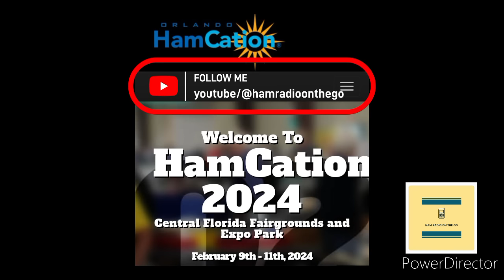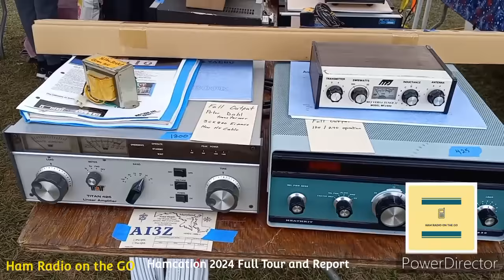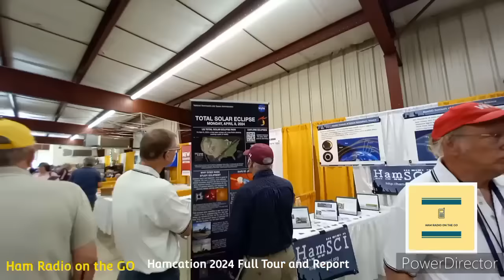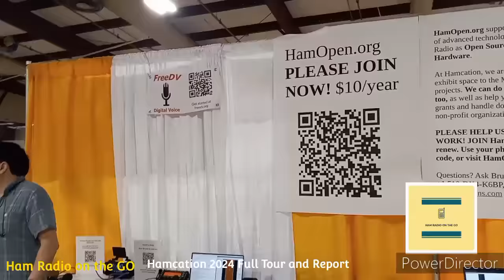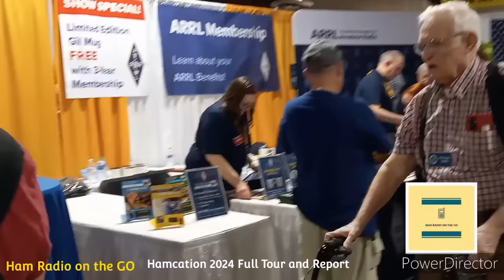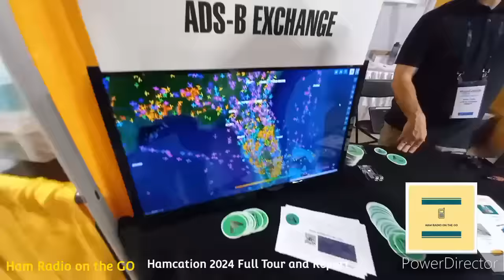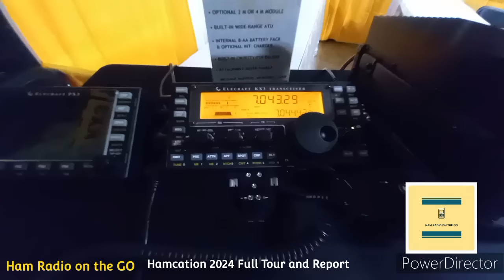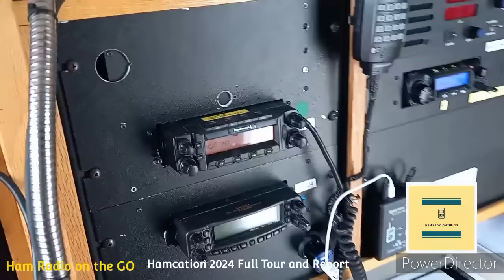Orlando Hamcation 2024 with full tour and analysis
Today we are definitely out on the GO and we are in Orlando for Hamcation 2024!

From the flea market to the latest in Transceivers from all the major manufacturers, antennas power supplies and everything you need at your ham station.

In addition to all the gear we'll also check out the main ham organizations and celebrities.